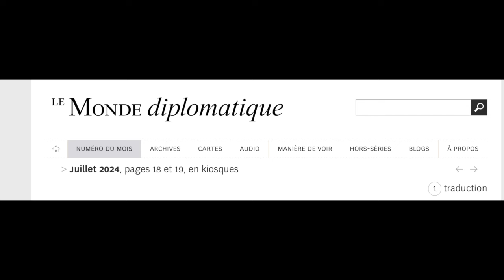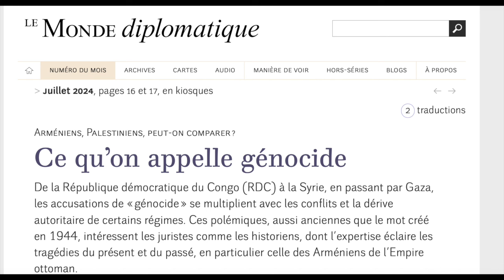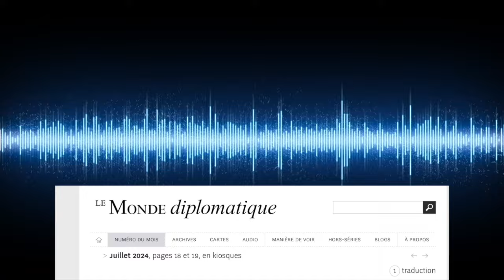Du Congo à Gaza Qu'appelle t'on génocide ?